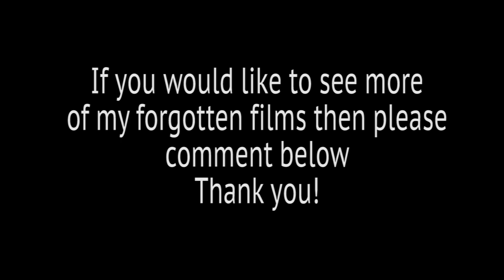The Forgotten & Past Films Of Jakob Webb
In this video you can have a view at my never released unedited and forgotten films.If this is popular then i will create a second episode! Also i am going on Holiday to Sweden on Tuesday 22nd July so I might not be able to upload but i will be filming so you can expect lots more videos coming out through out the holidays! Enjoy! This video is very Entertaining!

Please Share This film with your Friends, Family & Loved Ones It will be much appreciated Thank You!